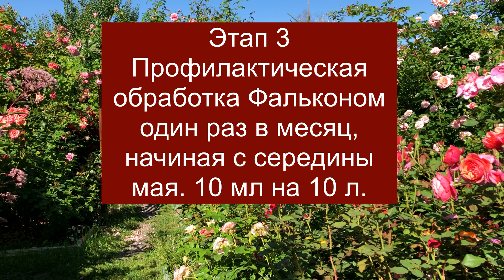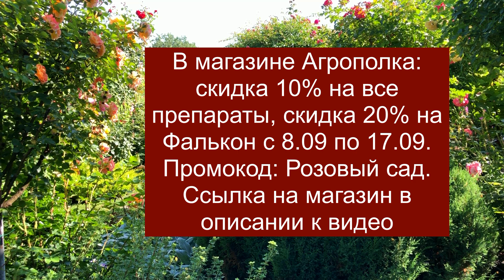Опасно!!! Ржавчина роз! Секреты профилактики и лечения.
Ржавчина роз - опаснейшее заболевание, которое может за сезон уничтожить ваш розарий. В этом видео я раскрою свои секреты профилактики и лечения ржавчины.  Все наработки основаны на личном опыте борьбы с этим заболеванием. Четыре года назад, выращивая розы в своем саду, я столкнулась с сильной вспышкой ржавчины. Виной тому сосед, посадивший розы на границе моего участка и не ухаживающий за ними. Но я справилась с этой болезнью и, вот уже три года, мой сад здоров, а значит моя схема профилактики и лечения ржавчины работает. Сразу скажу всем фанатам органических и народных средств лечения роз, что от ржавчины они не помогают, совсем не помогают. Большинство фунгицидов от ржавчины могут использоваться только в профилактических целях. Реально лечат ржавчину только два препарата, о них вы узнаете из видео.

00:00 О чем мое видео;
01:27 Возбудители ржавчины и этапы ее развития на розах;
04:38 Профилактика и борьба со ржавчиной на розах;
09:38 Рекламная пауза;
10:00 Факторы, способствующие появлению ржавчины на розах.